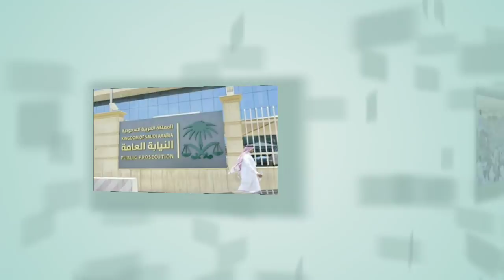18-7-2018 Saudi Arabia Letest News Updates ! Saudi Ki Daily News Hindi Urdu..By Socho Jano Yaara